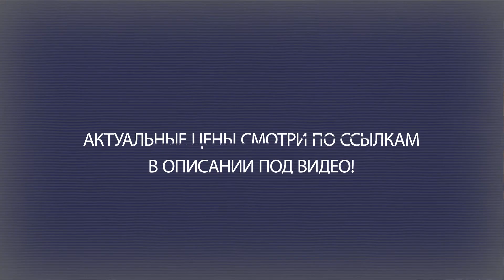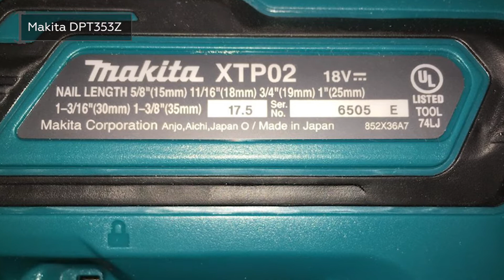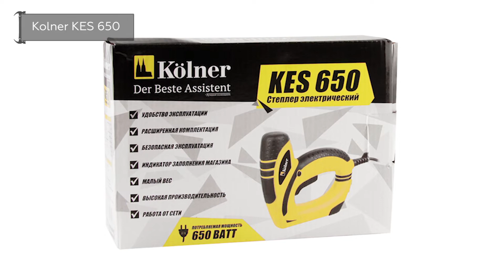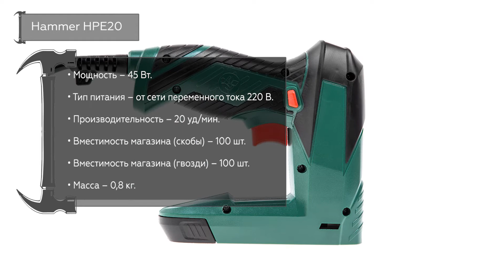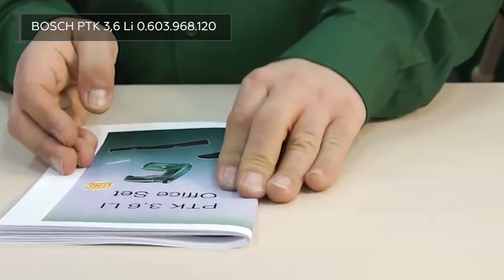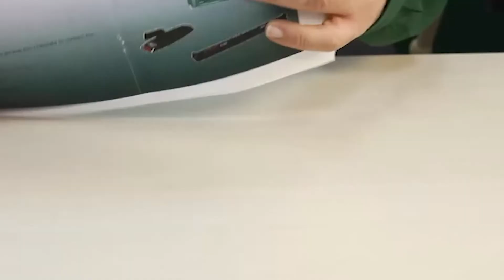ТОП—7. Лучшие электрические степлеры. Рейтинг 2021 года!